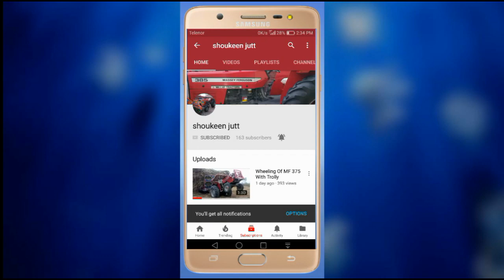Straw Chopper Machine Working With Tractor And Trolley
Hello Guys, In this video we show the working of straw chopper machine with tractor and trolley in wheat fields.Complete working process.
never forget to..